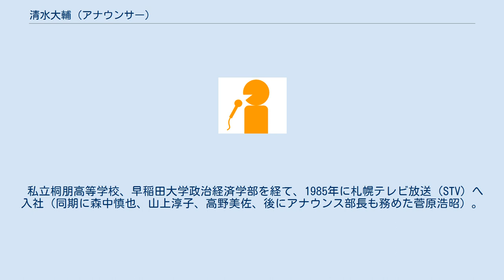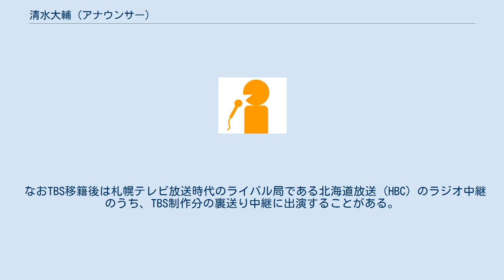清水大輔 (アナウンサー)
清水 大輔（しみず だいすけ、1963年2月8日 - ）は、TBSテレビのアナウンサー。
 東京都生まれ（同小金井市出身）。
父は中央大学法学部長を務めていた清水睦。
 私立桐朋高等学校、早稲田大学政治経済学部を経て、1985年に札幌テレビ放送（STV）へ入社（同期に森中慎也、山上淳子、高野美佐、後にアナウンス部長も務めた菅原浩昭）。
ニュースからバラエティまで様々なジャンルの番組を担当。
ラジオ番組『ドライビングパートナー・STVホットライン』ではサテライトスタジオ担当パーソナリティとして、ゲスト出演していたススキノのバーのママ相手に下ネタを炸裂させるなどしていた。
 1993年10月、当時の東京放送に中途採用として入社・移籍。
2004年10月には社内再編により他のアナウンサーとともにTBSテレビへの出向社員となり、2009年4月持株会社化に伴い、正式にTBSテレビの社員となる。
 TBS移籍以降は主にスポーツ中継の実況を担当（担当競技は、野球、サッカー、陸上競技、スピードスケート、競輪、バレーボール、バスケットボールなど）。
当初はテレビのサッカー中継を主に担当していたが、のちにラジオのプロ野球中継を主に担当している。
 サッカーでは、2002年にFIFAワールドカップのテレビ中継、2006年・2010年に同民放ラジオ代表実況を担当。
 2013年9月26日、プロ野球（NPB）・東北楽天ゴールデンイーグルスのパシフィック・リーグ初優勝決定試合となった、西武対楽天戦（西武ドーム）のラジオ中継で実況を担当した。
 なおTBS移籍後は札幌テレビ放送時代のライバル局である北海道放送（HBC）のラジオ中継のうち、TBS制作分の裏送り中継に出演することがある。
 ラジオ テレビ ラジオ テレビ ラジオ テレビ